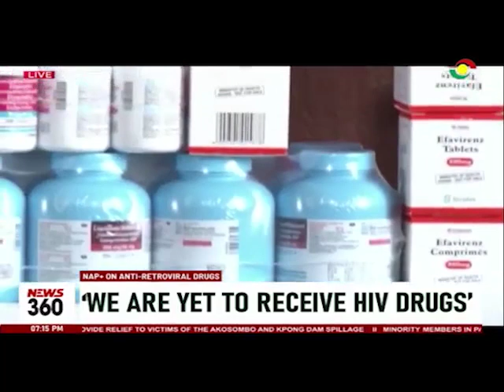ARVs not delivered: Persons with HIV have no drugs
A week after the anticipated anti-retroviral medications which were in short supply were released from the port,

Facilities are yet to take supply of these medicines.

The Ghana Network of Persons Living with HIV (NAP+ Ghana) who reported the shortage of essential anti-retroviral medications are demanding the immediate distribution of these medications.